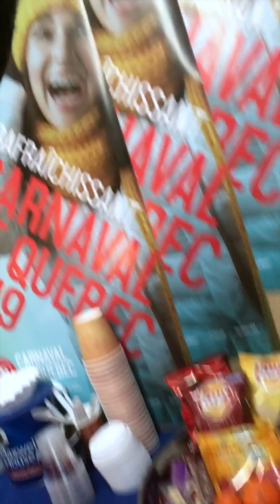VLOG #1 - CaroBD - Carnaval de Québec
Want to sell more art? 📙Get your copy of our book "Living from your Art":
_________________________________________________________________________________________________ Avec Les Chasseurs de Rêves, échasses sur la neige!
Défi relevé. Shovane, Guillaume et Jocelyne, merci de votre persistance à travers les intempéries.